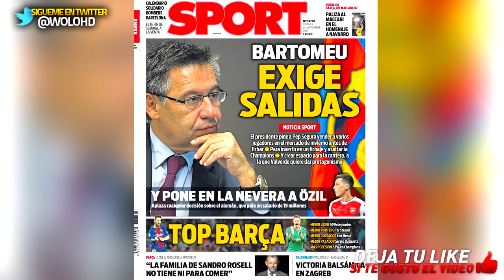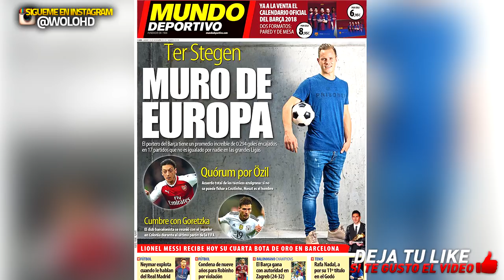El plan del Barça en el mercado de INVIERNO para ir a por la CHAMPIONS LEAGUE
El mayor desafío de la vida es vivir, no lo olvides.

► ¡CAMISETAS DE BUENA CALIDAD Y ECONOMICAS!

► ¡LOS CANALES QUE MAS ME GUSTAN!